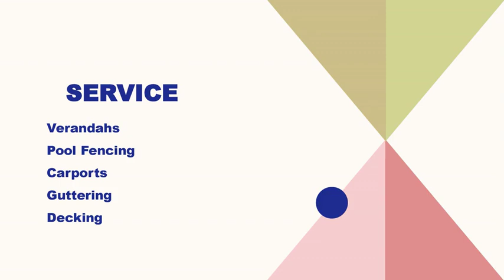Best Guttering in Henley Beach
If you’re looking for Guttering in Henley Beach, then contact Ram Works. They specialise in Verandahs, Pool Fencing, Carports, Guttering, Decking, and more. They have excellent customer service as word of mouth is their best source of business. This is because they provide high-quality workmanship in a professional manner.